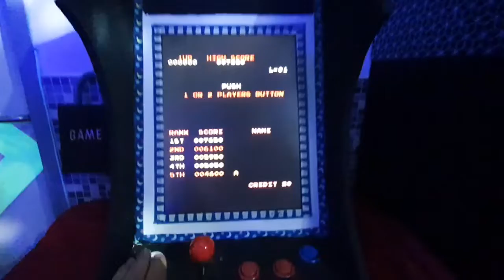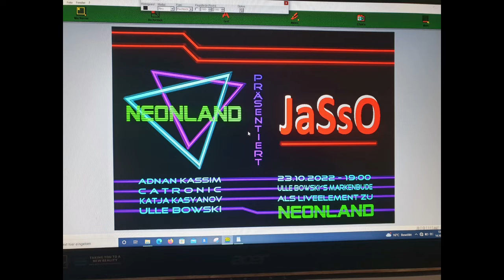JaSso in der 1000 Markenbude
Jazz von den Musikern von JaSso in der 1000 Markenbude vom 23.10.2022